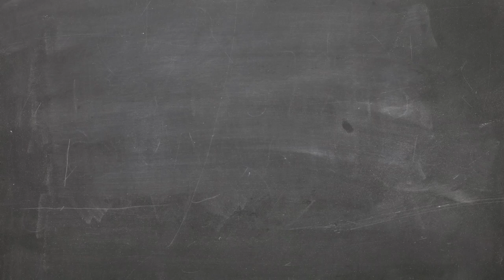FILM:ACOUSTIC - Frank Black of The Pixies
Frank talks about being cast as the Zodiac Killer in David Fincher's ZODIAC.